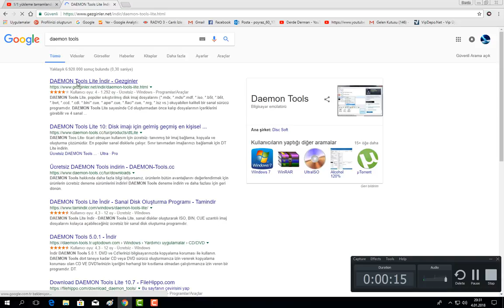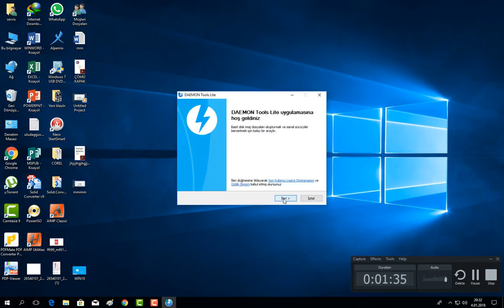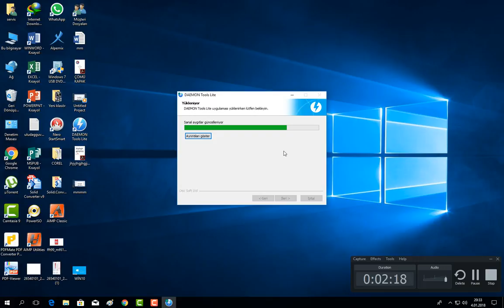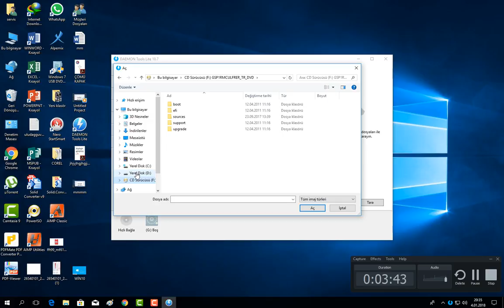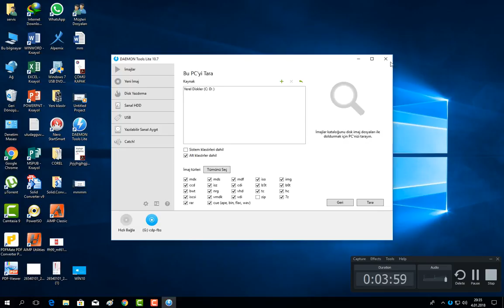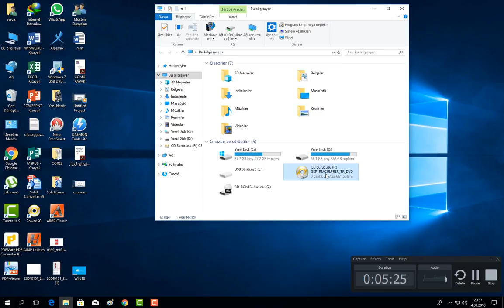DAEMON Tools Lite kurulumu ve iso yapma